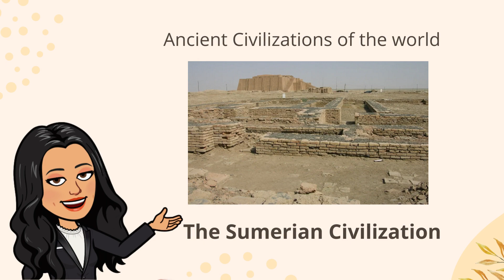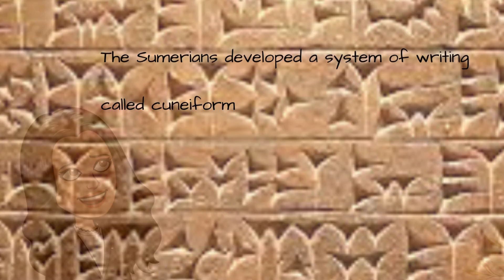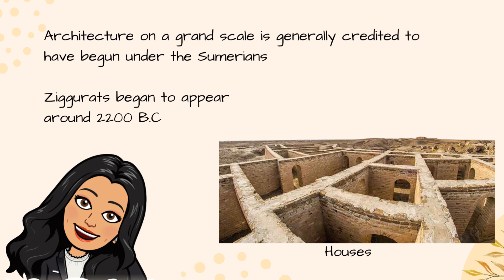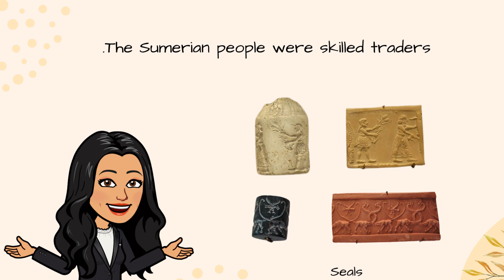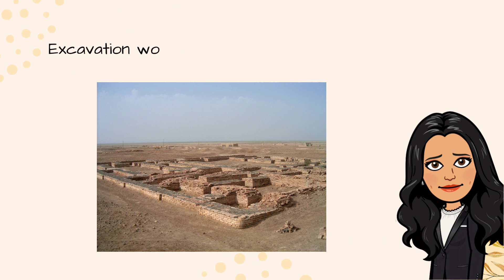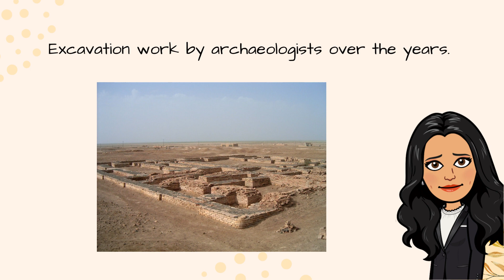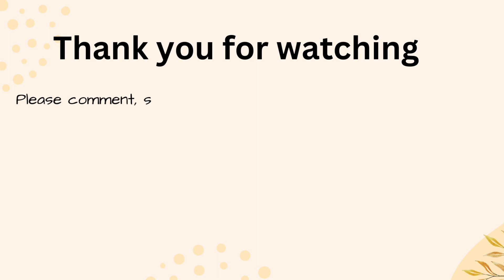Who were The Sumerians? Short story on Sumerian Civilization- An Ancient Civilization of the World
The Sumerian civilization is one of the oldest known civilizations in the world, dating back to the 4th millennium BCE. It was located in the southern part of Mesopotamia, in what is now modern-day Iraq, and was comprised of a number of city-states such as Ur, Uruk, and Lagash.
The Sumerians were known for their advanced system of writing known as cuneiform. They also made significant advancements in agriculture.
The Sumerian civilization declined around 2000 BCE.

Key moments of the video:
00:00   Introduction and overview of The Sumerian Civilization
00:31   Mesopotamia
01:07   Sumerian Civilization
02:22   Sumerian Architecture
02:48   Agriculture and trade by The Sumerians
03:34   Sumerian Art and artifacts
04:06   Development in Astronomy
04:28   Legal system
04:57   Excavation in Sumer
05:44   Conclusion

Archaeologists who excavated and studied:
Sir Leonard Woolley, Ernest de Sarzec, Henri Frankfort, Harriet Crawford, Robert K. EnglundSamuel KramerSeton Lloyd, Thorkild Jacobsen and more.